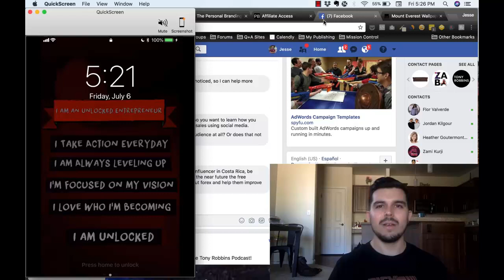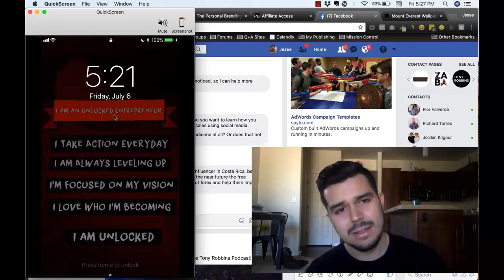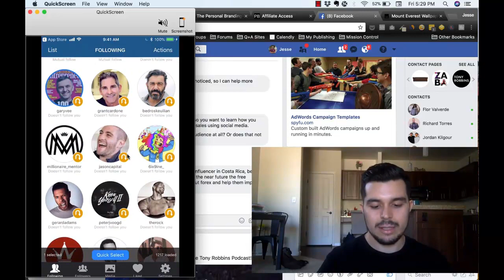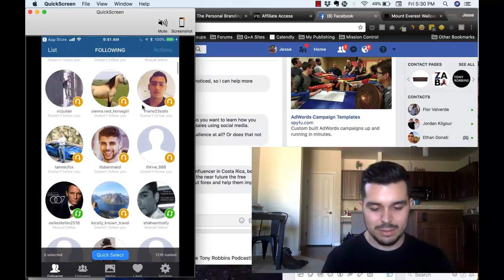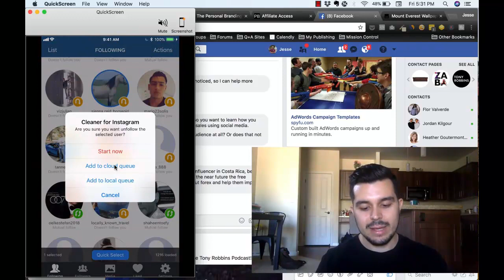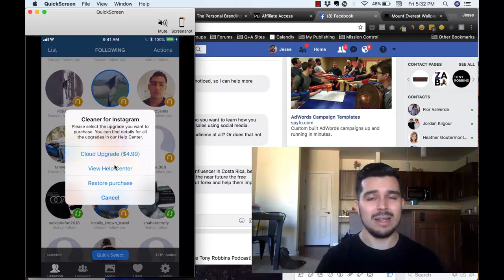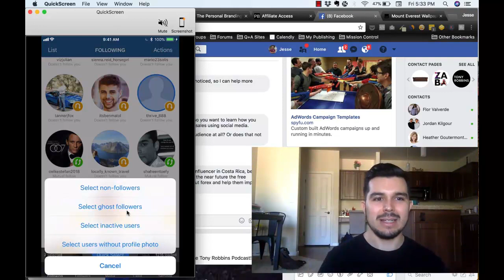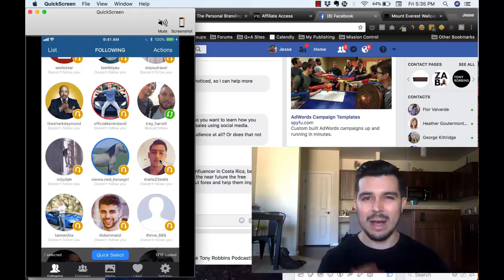HOW TO UNFOLLOW PEOPLE FAST 2018 Best INSTAGRAM UNFOLLOW APP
Quick vid on how to unfollow people fast 2018 with the best instagram unfollow app. Use this if you have ghost followers, inactive followers or if you did the follow unfollow method too much.

★★Learn to make 5k+ Monthly Income with your personal brand!★★

Fiverr

Influencer Evolution:

Social Media Marketing Mastery